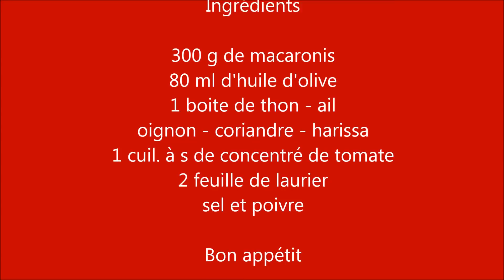Macaronis au thon مقرونة بالتن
Macaronis au thon: recette simple rapide et délicieuse. Je vous conseille que vous allez vous régaler.